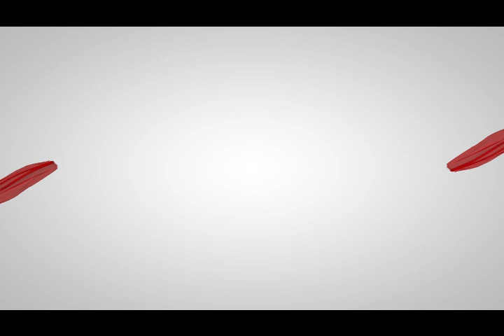Sensatez y sentimientos cap11_Audio Libro Novelas Románticas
👉🏼👉🏼 LIBRO EN AMAZON

Etsy Store

• Alfonsina: Liliana Mascorro Salazar

• Alfonsina: alfonsinamedina83